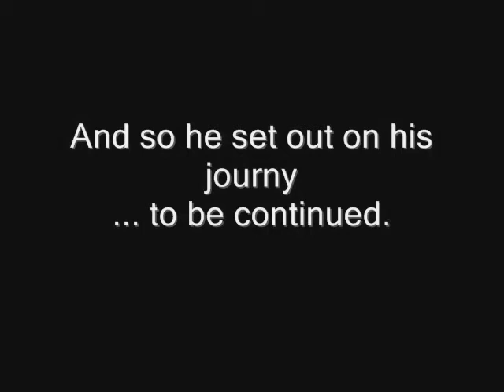Age of Knights II (Pt. 1)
The first part of the long awaited second installment of AOK.